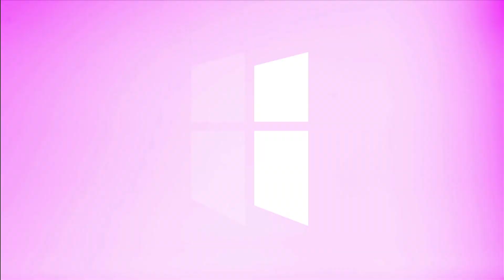What Is Real Ministry? | Pastor Shane Idleman